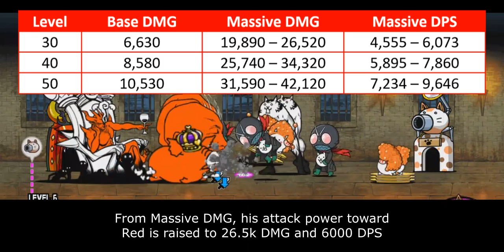The Battle Cats - Enter Shin Kamen Rider Cat!!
Rider Kick!!

Table of Content:
00:00 - Shin Japan Heroes Universe Collabs
00:52 - Kamen Rider to Rescue!
03:06 - Enter Kamen Rider Cat
05:20 - Cat Library Entry